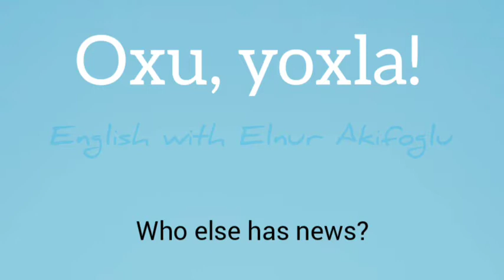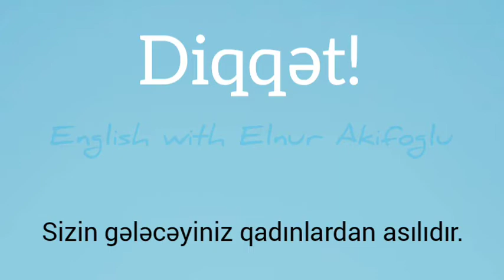İngilis Cümlələri | English Sentences